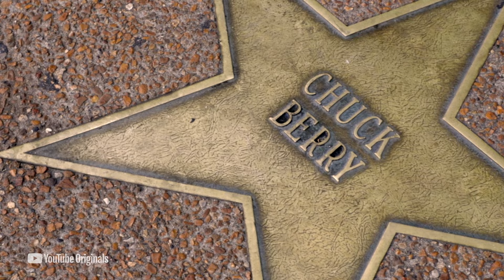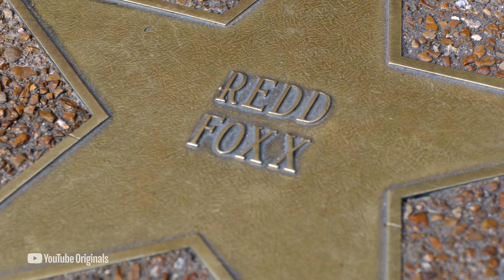Bear Witness, Take Action 3 Compilation | YouTube Originals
In Bear Witness, Take Action 3 as YouTubeBlack Creators take the mic and share their personal stories about race, culture and everything in between. In this six-part YouTube Originals series, we’ll hear from Raynday Gaming, King of Reads, Asia Jackson, Jacques Slade, Smino & Teddy Ray, and the Grapevine. Keke Palmer and Common join us once again as hosts and deep dive the individual content pieces with each Creator.

"Tracing The Trend"
YouTube star Asia Jackson explores hip hop culture’s influence on Asian cultures. She interviews artist Guapdad 4000 and experts Sophia Chang and Danyel Smith to analyze the origins of popular hip hop trends across music and fashion in an attempt to give credit where credit is due.

“Super Zeros” by Raynday Gaming
Narrated by three-time Emmy winner Sterling K. Brown, this animated short seeks to champion diversity by showing the power of a marginalized group of mislabeled misfits a.k.a., The Super Zeros. Set in a place far, far away, yet not much different than our world, this story is about a special group of unlikely heroes who, despite all odds, decide to take on a formidable foe.

“What Say What?!” by Smino + Teddy Ray
Hosted by comedian Teddy Ray, “What Say What?!” gives featured artist, Smino, a platform to speak his mind...and his lyrics. No bright lights on a big stage. Everything is stripped down to its core... the set, the music, and the artist... leaving room for the artists to invite their fans into their world like never before.

“HIV: Living Positively”by King Of Reads
Justin James invites viewers to hear what it means to be a Black, queer person living with HIV by hosting a roundtable discussion with other members of the community: Dominique Jackson, George M. Johnson Byron Jamal, Chef M, Marnina Miller and Kia LaBeija. By listening to their stories, James highlights the importance of so many who haven't been able to do the same because of barriers to care, shame and stigma.

“If I Ruled the World” by The Grapevine
The Grapevine hosts, Ashley Akunna and Donovan Thompson, invite actor Logan Browning and Dr. Mariel Buqué to discuss the state of society and what it could look like if we dared to imagine a better version of the world. This utopia will appear on screen via animation which gives the guest and YouTube an incredible opportunity to paint the picture of a more positive Earth that could come about through activism, change, and a revolution of the mind and spirit.

“Sole Swap with Jacques Slade” by Jacques Slade
Jacques Slade, a popular YouTube creator, is one of the most well-known and respected voices in the world of sneakers. Leaving his sneaker collection behind, he’ll step into the shoes of the singer and burgeoning activist Tinashe.

Bear Witness, Take Action 3 is the latest YouTube Original from The Black Voices Fund, a fund dedicated to amplifying Black Voices, stories and culture. To see more content like this,

0:00 Intro
2:46 The Grapevine Intro
5:20 Logan Browning
12:22 If Logan Ruled The World
16:48 Dr. Mariel Buque
24:47 Interviewing The Grapevine Hosts
28:15 Tracing The Trend Intro
30:34 Meet The Guests
31:24 The Conversation Begins
36:09 On The Street
42:13 Talking Fashion
47:17 One On One With Asia
51:32 Interviewing Asia Jackson
54:30 HIV: Living Positively
55:50 The Guests Arrive
56:57 Dating, Disclosure & Doing It
1:09:48 Cocktails & Toasting
1:13:20 Interviewing Justin James
1:16:57 Soul Swap Intro
1:18:13 Meet Tinashe
1:22:04 Choreography
1:24:43 Taekwondo
1:28:57 Choosing Wardrobe
1:31:22 Performance
1:34:06 BLM Activism
1:39:57 Interviewing Jacques Slade
1:43:27 What Say What Intro
1:44:49 Chilling With Smino
1:47:47 Sit Down Interview
1:54:18 Smino Performs “I Deserve”
1:58:35 Smino Performs “Black Luv Ain’t Dead”
2:02:05 Interviewing Teddy Ray & Smino
2:05:06 Meet The Super Zeroes
2:15:47 Interviewing Evan “Raynday” Raynr
2:19:46 Wrap Up